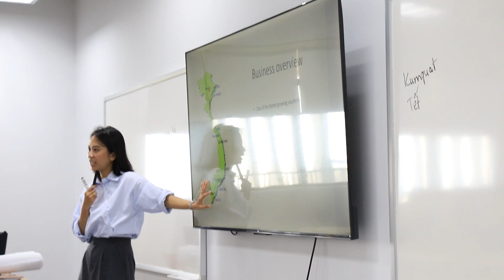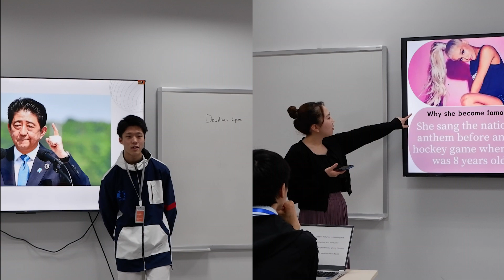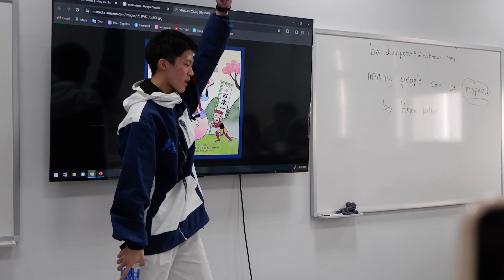RECAP VIDEO| Global Internship Program - The University of Aizu